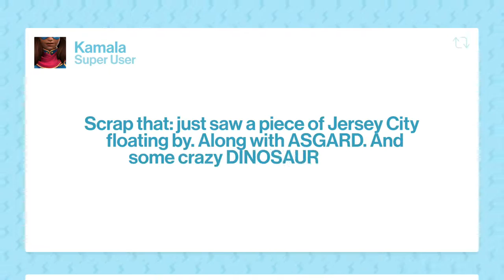Kamala's First Day - Marvel Contest of Champions